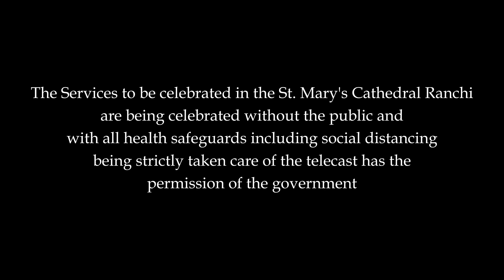Archbishop Felix Toppo Sj